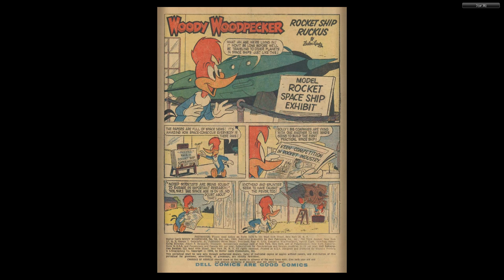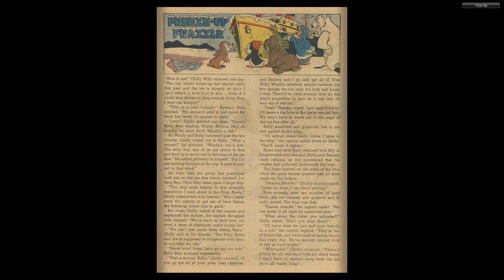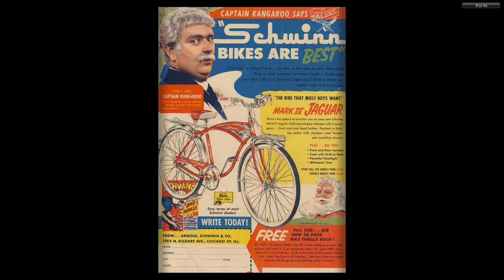Woody Woodpecker 058